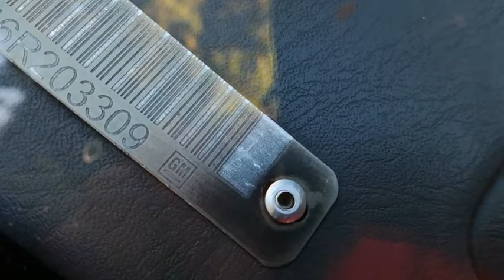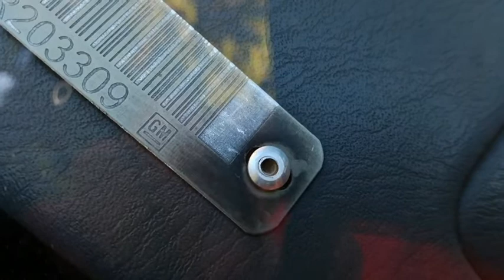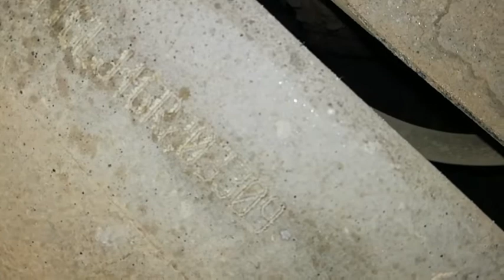donde estan los números de identificación serie vin chasis motor Chevrolet tracker 2006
donde estan los números de identificación serie vin chasis motor Chevrolet tracker 2006 4 cilindros 2.0L